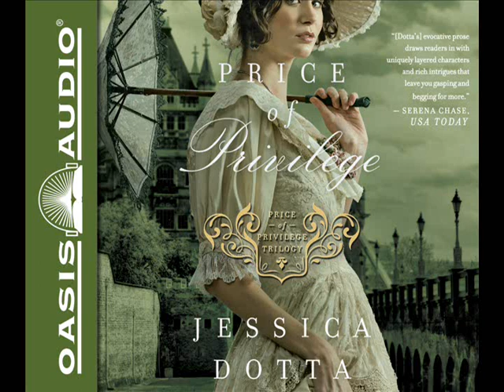"Price Of Privilege" by Jessica Dotta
Where will she turn when the truth becomes more dangerous than the lie?

Having finally discovered the truth of her birthright, Julia Elliston is determined to outwit Chance Macy at his own game. Holding a secret he’d kill to keep, however, is proving more difficult than she imagined.

Just when Julia thinks she’s managed to untangle herself from Macy’s clutches, he changes tactics with a risky ploy. As the scandal of the century breaks loose, drawing rooms all over London whisper what so far newspapers have not dared to print: Macy’s lost bride is none other than Lord Pierson’s daughter—and one of the most controversial cases of marital law ever seen comes before Victorian courts.

Though Julia knows Macy’s version of events is another masterful manipulation, public opinion is swaying in his favor. Caught in a web of deceit and lies, armed only with a fledgling faith, Julia must face her fiercest trial yet.